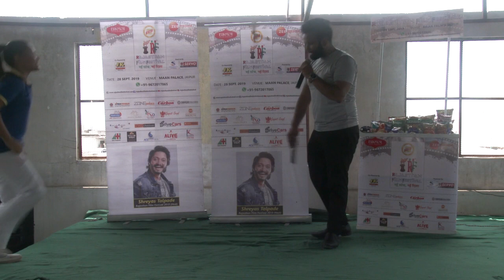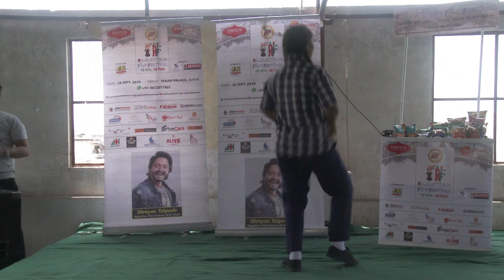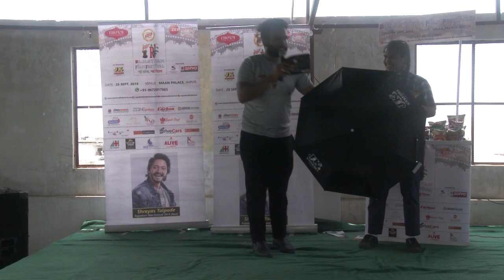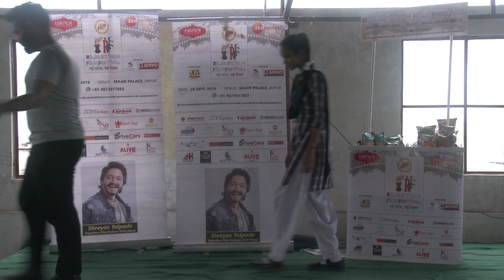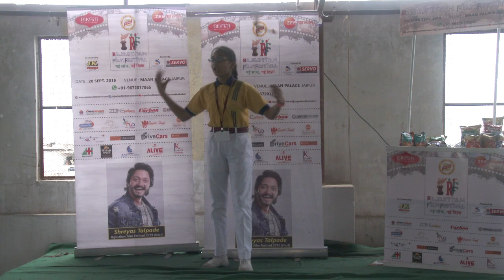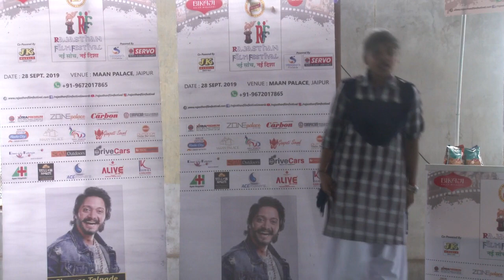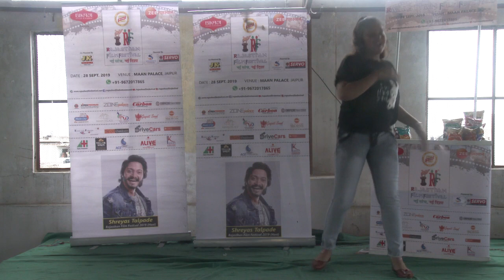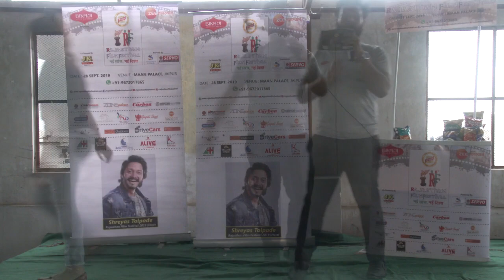Rajasthan Film Festival 2019 || School Activities || Rawat Public School Nirman Nagar || RFF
Edited By
Deejay

Event Co-ordinator
Mayur Mandhaniya

Designer
Vinod Kumawat

Social Promotion
Ace Makers.com

Anchor
Yash Tiwari